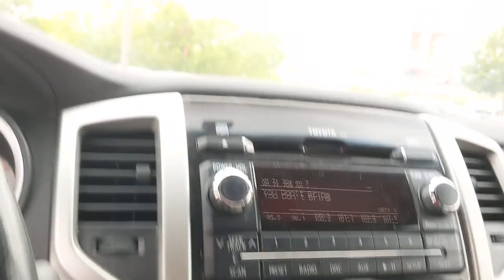2012 Toyota Tacoma Austin, New Braunfels, Boerne, San Marcos, San Antonio, TX N677185A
Black Used 2012 Toyota Tacoma available in San Antonio, Texas at San Antonio CDJR. Servicing the Austin, New Braunfels, Boerne, San Marcos, TX area.

11910 Interstate 35 Frontage Rd

Recent Arrival! REAR BACKUP CAMERA, PREMIUM WHEELS, Tacoma PreRunner, 4D Double Cab, 2.7L I4 DOHC 16V. RWDbrbrAwards:br  * 2012 KBB.com 10 Best Used Trucks Under $20,000   * 2012 KBB.com Best Resale Value Awards Reviews:br  * If youre looking for a proven pickup that is as capable as it is stylish, the 2012 Toyota Tacoma pickup deserves your full attention. Nearly as capable as a full-size pickup, but without the extra bulk or poor fuel economy, the Tacoma offers a wide selection ranging from everyday work truck to rugged off-road adventurer. Source: KBB.combr  * Engines offer a good balance of power and fuel efficiency; wide variety of body styles and trims; strong safety scores; impressive build quality; well-appointed interior. Source: Edmunds